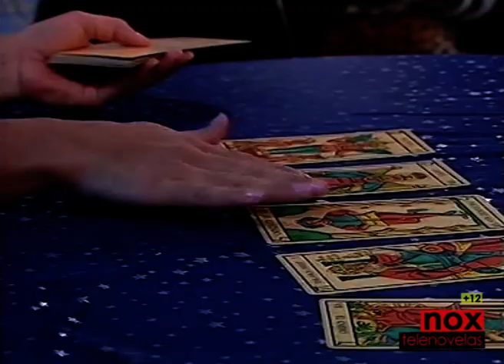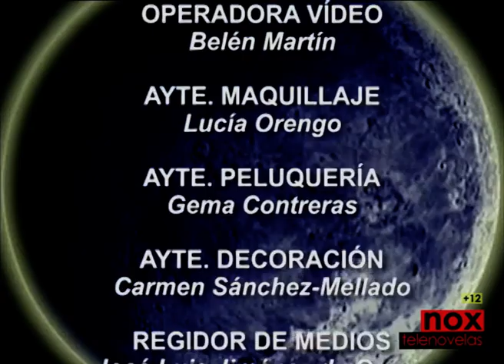LUNA NEGRA Capitulo 92